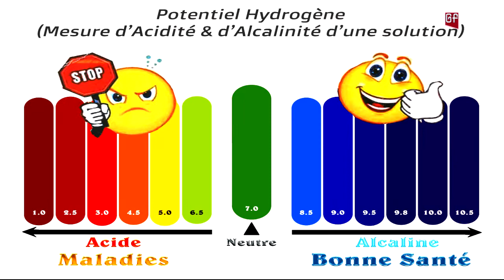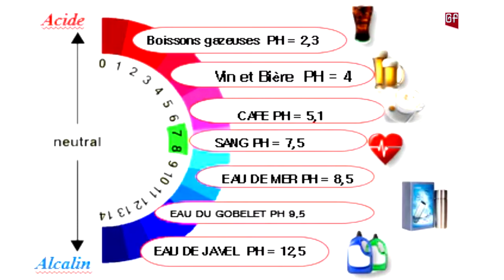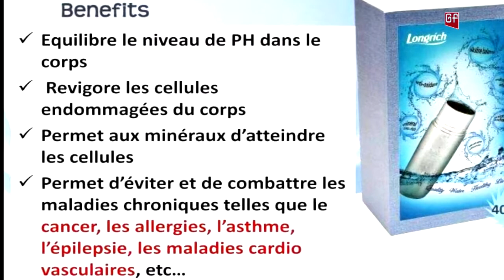Le Gobelet Alcalin Longrich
Winners Team Africa présente le Gobelet Alcalin Longrich .